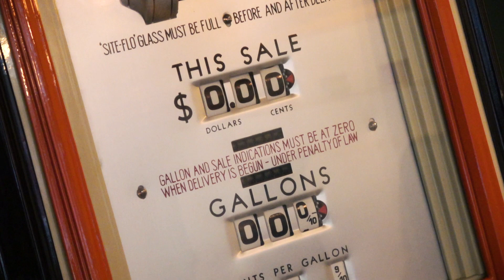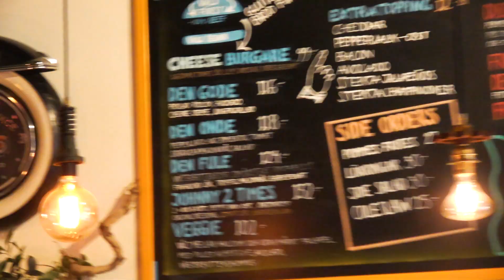DEN GODASTE SÖTPOTATIS POMMES JAG SMAKAT - LILY'S BURGER TEST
Idag testar vi Lily's Burgers!
Har ni varit där? Vad tycker ni?
Skriv en kommentar!